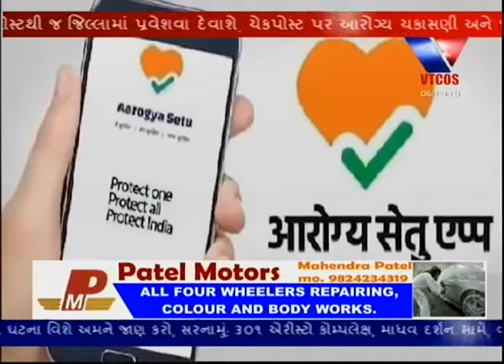BHAVNAGAR : TANTRA DWARA CORONA NA ANKADA CHHUPAVVAMA AAVE CHHE JENE LAI CONGRESS DWARA RAJUAT KARAI